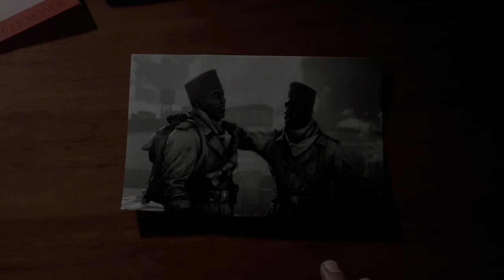BATTLEFIELD V campaign walkthrough (part-4)